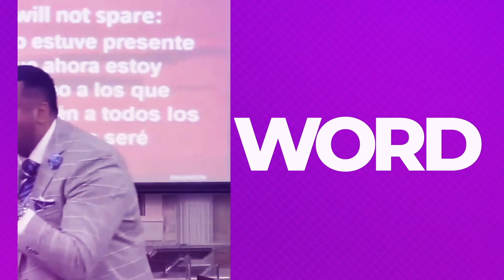CU Announcements, November 17th 2024